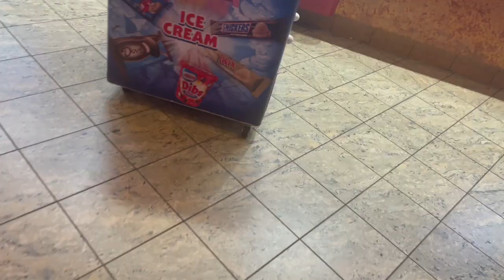Venom: Let there be carnage VLOG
Hope You guys are Staying  safe, stay in your bubble, but enjoy yourself! Tune in to my other videos on my channel!!

BECOME A MEMBER and SUPPORT the GOATFAM today!